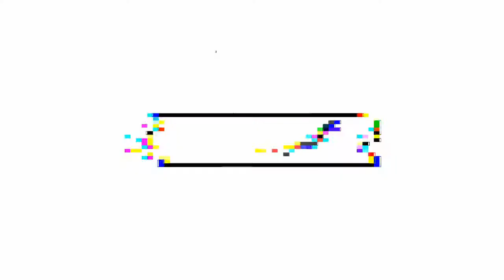Meeting the Monteros - Far Cry 6 Gameplay - Lets Play, Episode 4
Episode 4 of my playthrough in Far Cry 6. We get started recruiting some help to retake Yara!